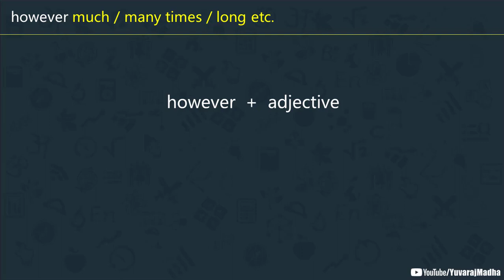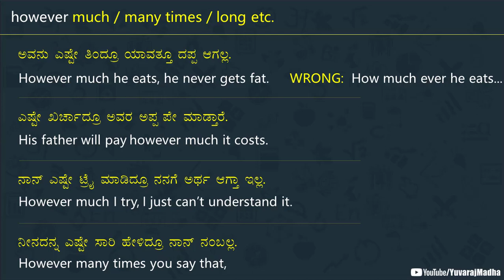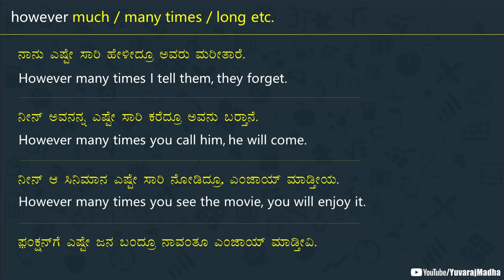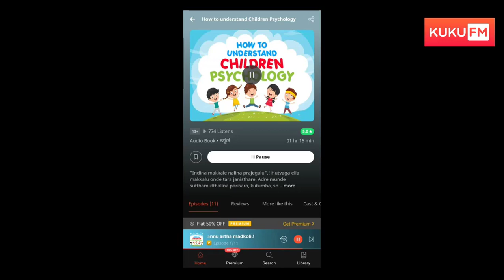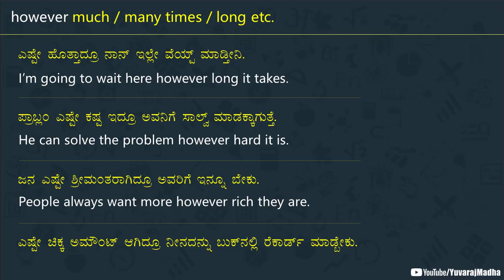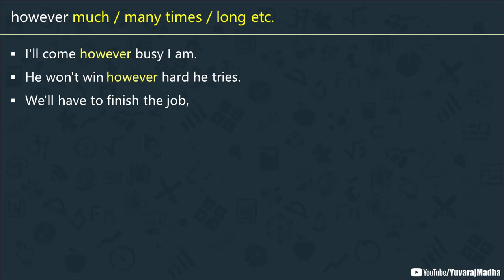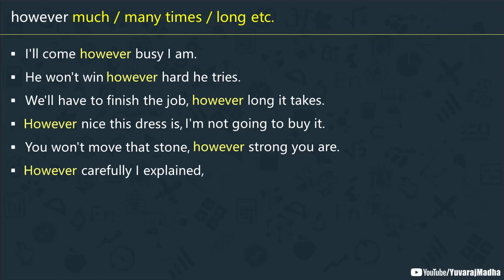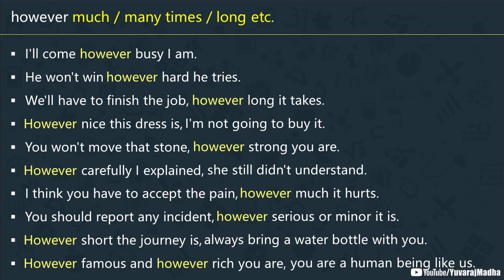ಈ ವಾಕ್ಯಗಳನ್ನು English ನಲ್ಲಿ ಹೇಗೆ ಹೇಳ್ತಿರ? | Tricky Sentences for Daily Life